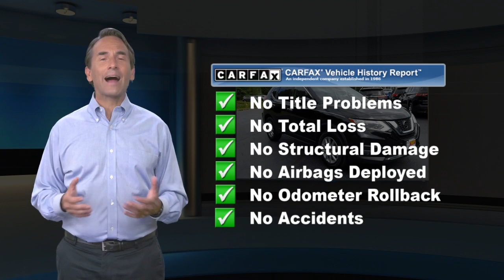Used 2018 Nissan Rogue SV, Wharton, NJ R8564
Thank you for your interest in one of Dover Dodge Route 15 Used Car Center's online offerings. Please continue for more information regarding this 2018 Nissan Rogue SV with 47,193mi. This Nissan Rogue SV defines excellence in an SUV. It has the convenience of limitless boundaries paired with city sophistication. Start enjoying more time in your new ride and less time at the gas station with this 2018 Nissan Rogue. Hit the gas pedal and put the engine power to all four wheels. With AWD, you'll have the greater performance right off the line, every time you drive. The Rogue SV is well maintained and has just 47,193mi. This low amount of miles makes this vehicle incomparable to the competition.

[RLVID:577:8d2e23be10878fa2:b9f3b3acb2cfce9d:1]